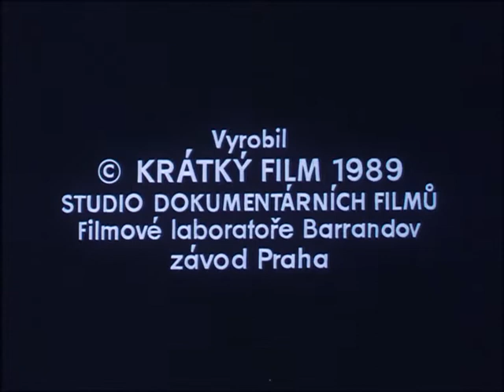Filmový zpravodaj 38/89 - Magazín o filmu – Kino krátkých filmů